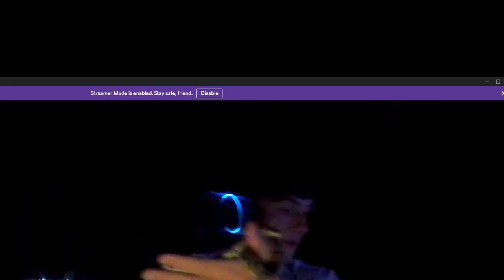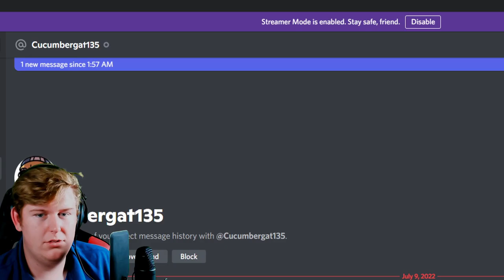The time i didnt play bioshock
Here are some links to see more of me!